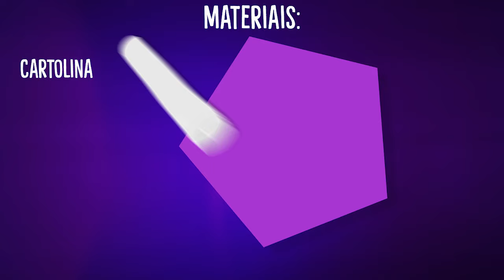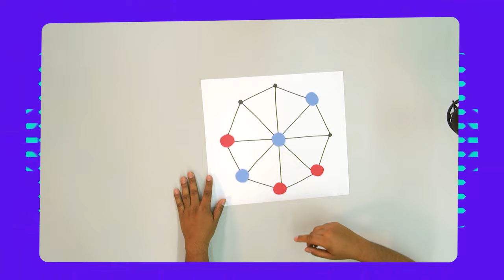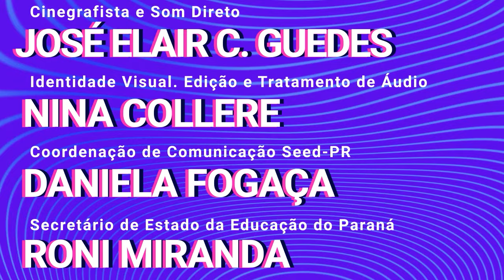Momento Maker: construir, aprender e jogar. Jogo Shisima.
Objetivo da aula:
- Valorizar a cultura africana
-Conhecer conceitos básicos de geometria e pensamento lógico.
- Realizar atividades práticas e artísticas
- Abordar Metodologias Ativas